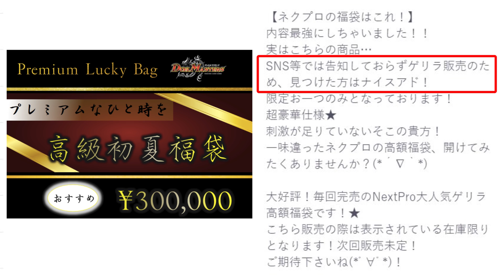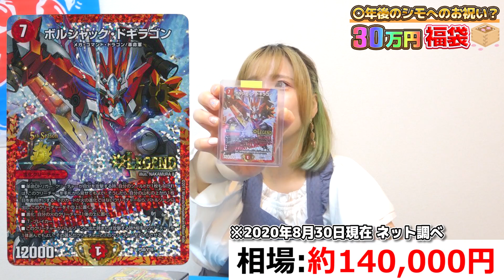ついに相方が夏最後に『30万円』でありえない買い物しやがったんだが...【デュエマ】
シモ@shimo_erishita
カワ@kawa_DMyoutube

ーーーーーーーーーーーーーーー
シモカワグッズはこちら↓